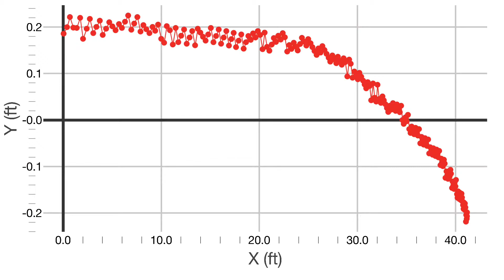Golf Ball Physics!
Using Vernier Video Physics App for iOS to track golf ball and measure!